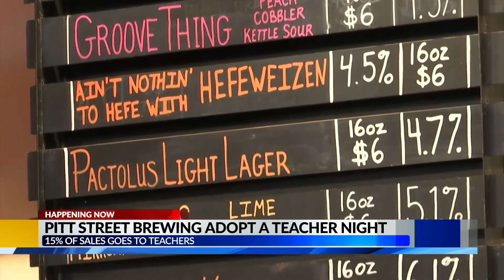Pitt Street Brewing Company helping out local teachers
School is almost in session, and Pitt Street Brewing is helping out local teachers by donating a portion of their sales to help them buy supplies and fill other needs.